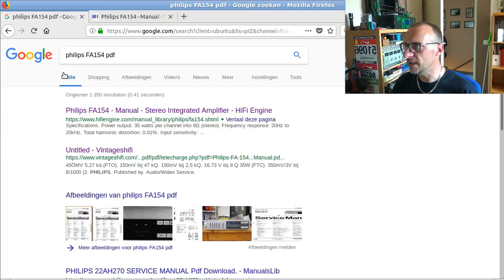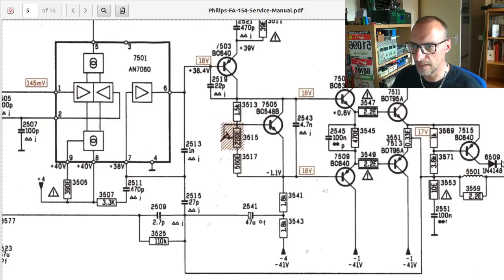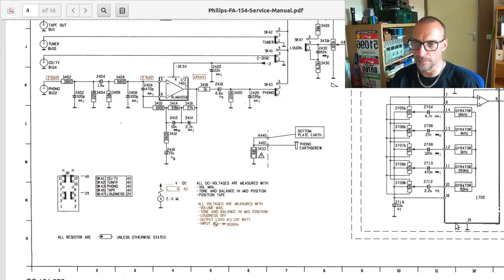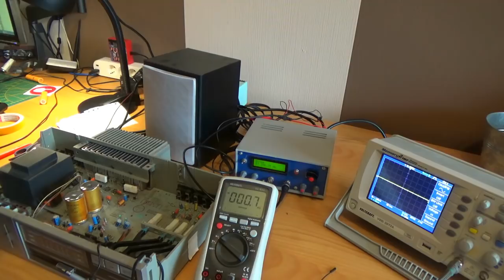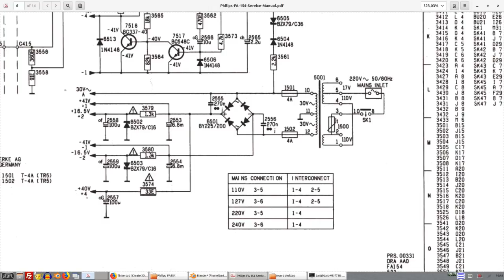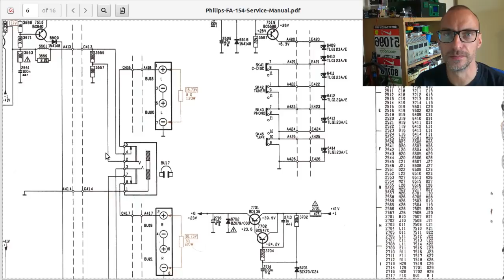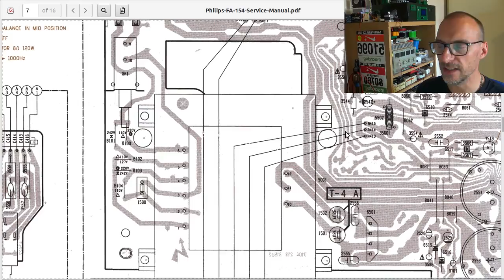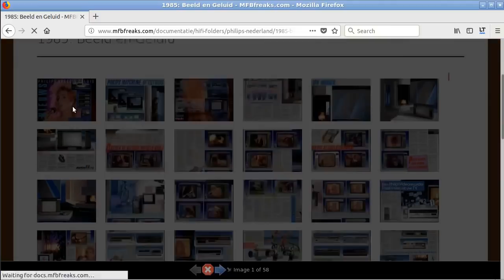Philips VersterkerFA154 Reparatie